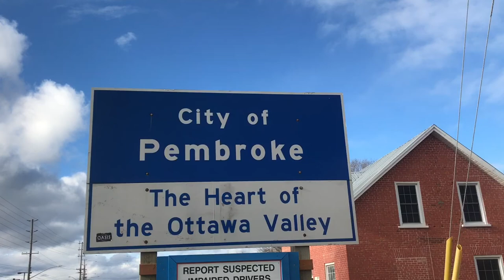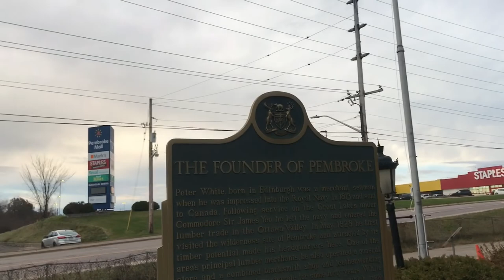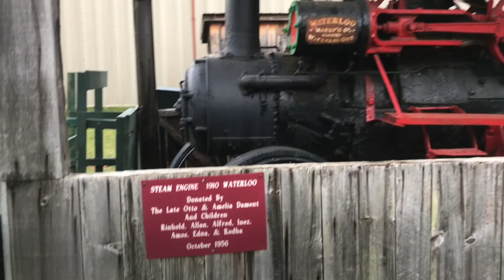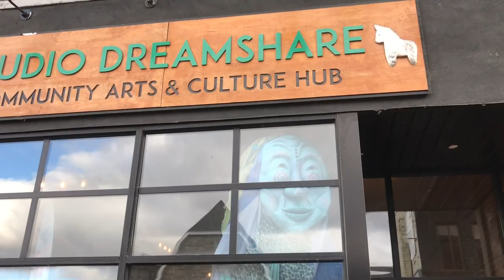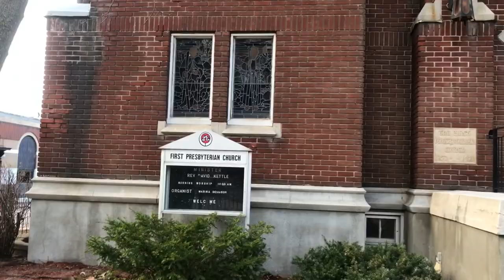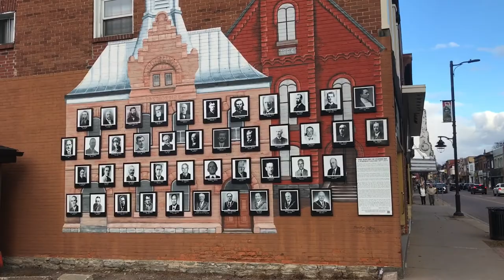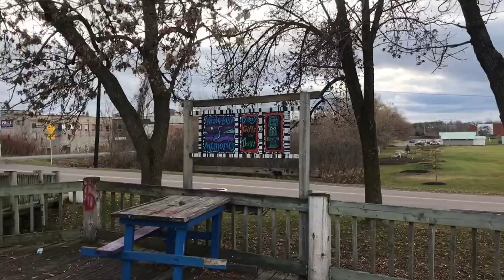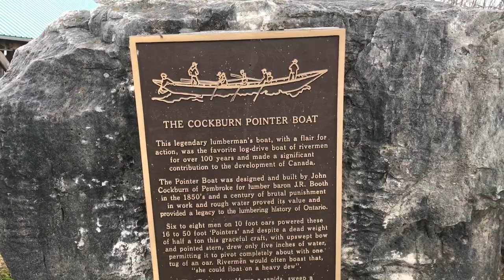Pembroke Ontario Canada : City of Murals | A Walking Tour of Pembroke Ontario Canada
Pembroke Ontario Canada: City of Murals | A Walking Tour of  Pembroke Ontario Canada | Pembroke |  pembroke ontario  |  pembroke  |  pembroke ontario canada